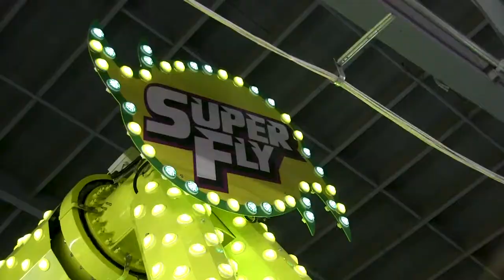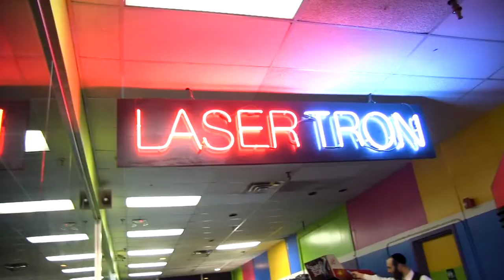Achim B'yachad: iShine Pre Chanuka Trip - Party | 2016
All I-Shine Location gathered at Sportime USA for a fulfilled pre Chanukah Trip - Party.